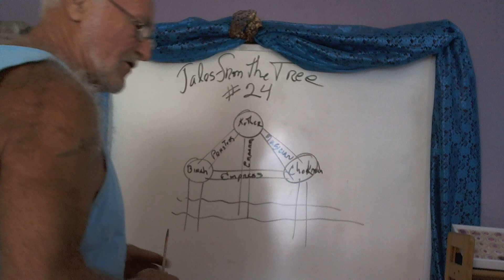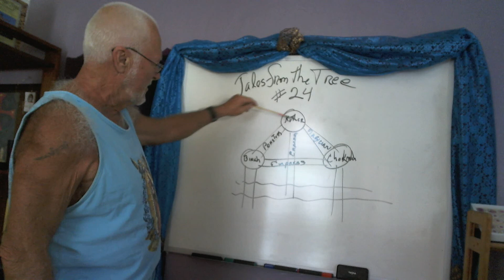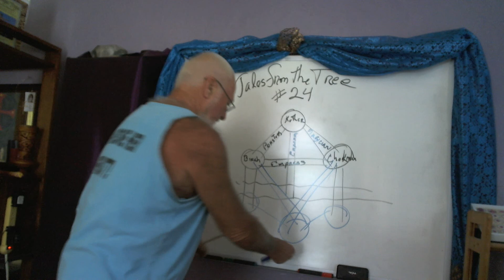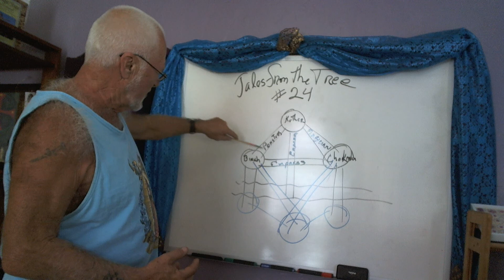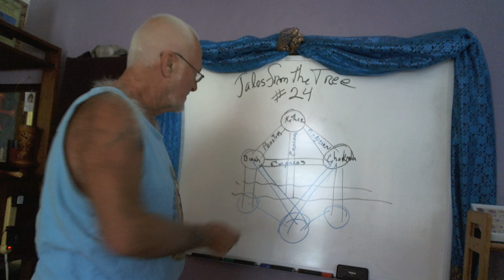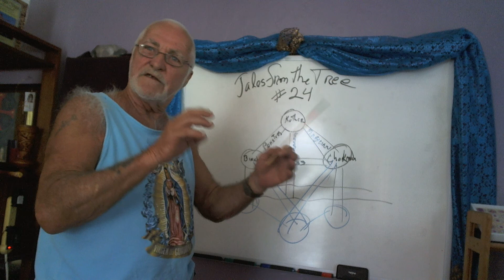Tales from the Tree of Life Part 24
Adam, Eve, and Cain are descending from Kether along all three branches of the tree.